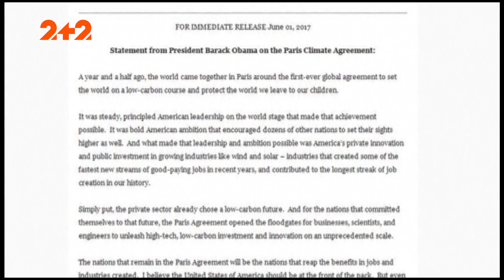За що природа мститься людству?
Кліматологи лякають: процес глобального потепління є незворотнім. Більше того, єдина його причина – людська діяльність.